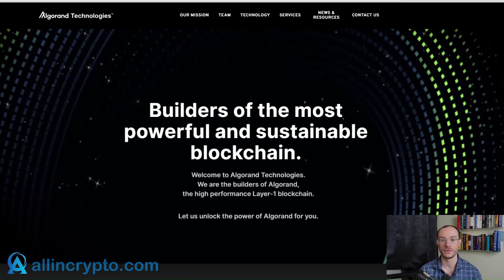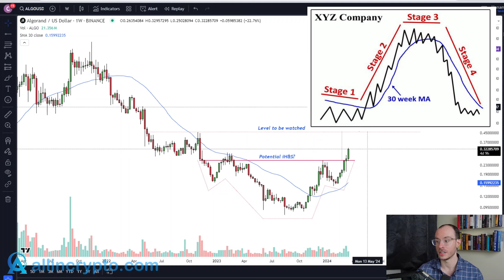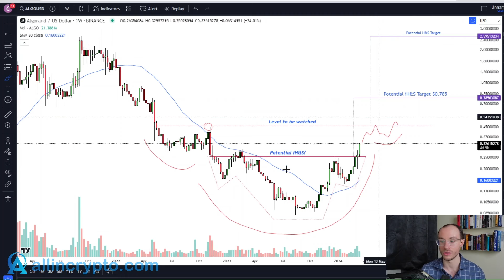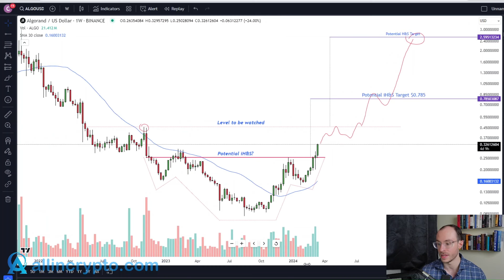Algorand ALGO Price Prediction For 2024 And Beyond......!!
It's been a while sins we've spoken about algorand but things seem to be waking up and algorand seems to be destined for higher ground at this point! today I will be giving my price prediction for algorand's ALGO token for 2024 and beyond

💎My Portfolio
💎Courses